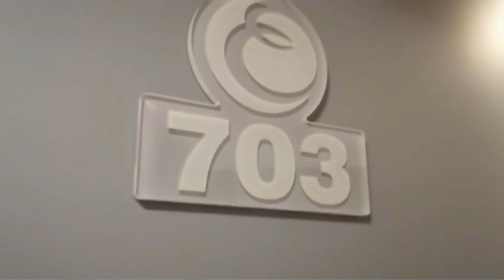Executive Hotel Cosmopolitan- Toronto Room Tour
Executive Hotel Cosmopolitan is a 4 star hotel located in the heart of Downtown Toronto. We had a great stay at this place during our visit to Toronto. It has spacious suites with kitchenettes and living rooms together with all the amenities required for a comfortable stay. Hope you'll enjoy the video.